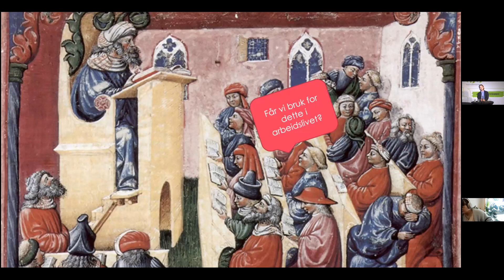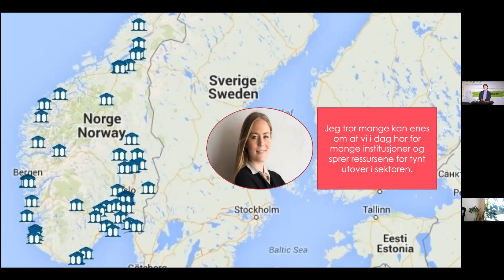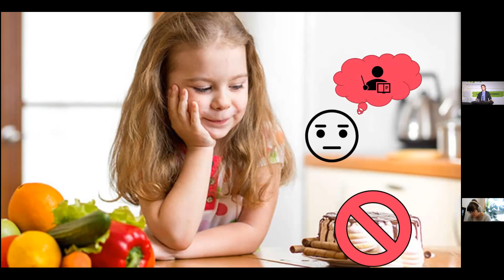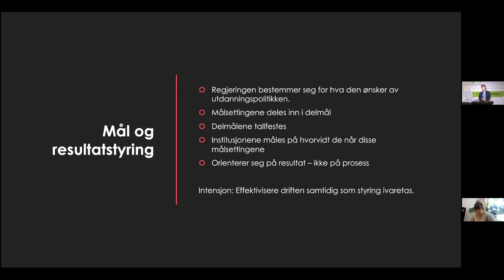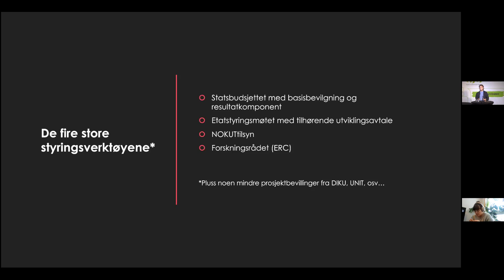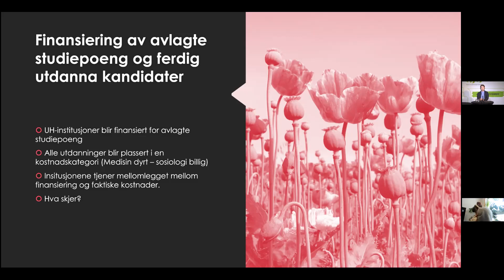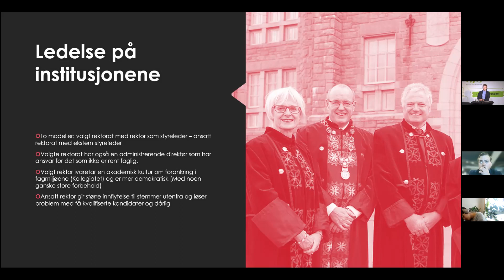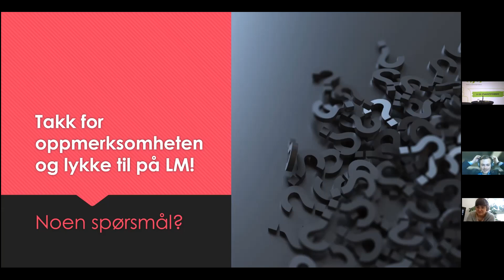NSOs Formøte 2021: Organisering av UH-sektoren v/ Helge Schwitters